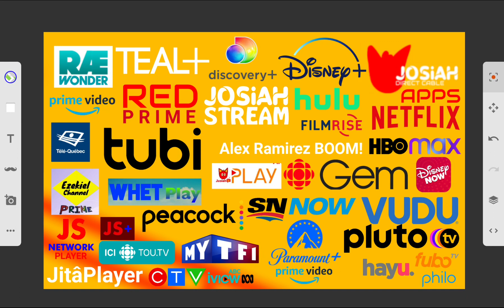It's Full Now